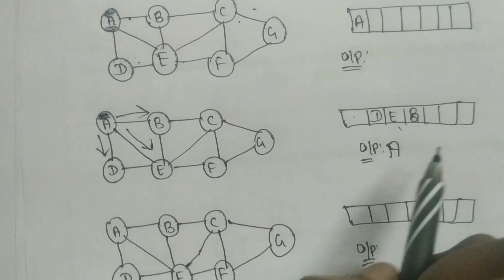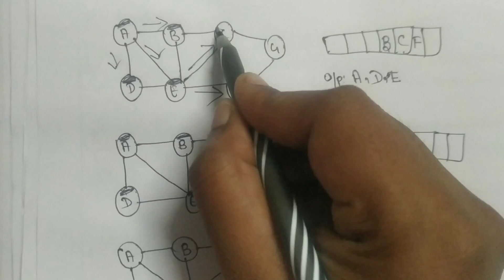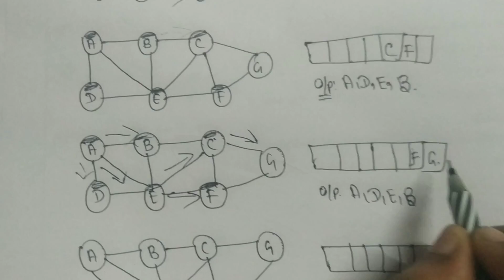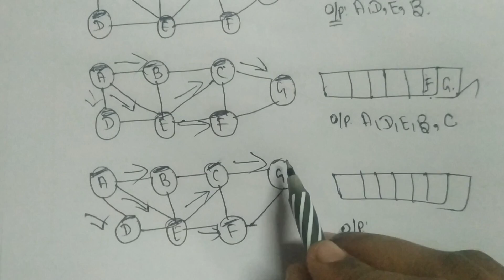Breadth First Search (BFS) in data structures tamil||CS3301||Anna university reg-2021.